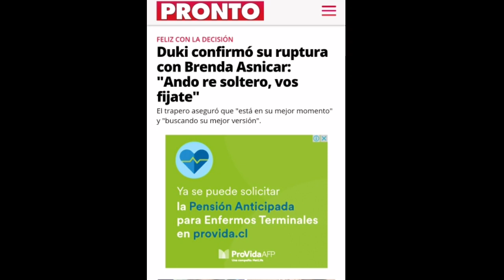DUKI TERMINA con SU NOVIA ( brenda asnicar ) EXPLICACIÓN Y PRUEBAS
duki midtown,
duki cascada,
Duki - Volando Bajito (LETRA),
Duki x Bizarrap - Malbec (LETRA)
duki dariel,
duki khea,
duki lit killah,
duki reaccion,
duki desde el fin del mundo,
duki goteo,
duki lit killah rusher,
duki rockstar,
duki album,
duki ademas de mi,
duki acapella,
duki album reaccion,
duki asan,
duki adelanto,
duki ademas de mi remix,
duki agua,
a duki lo reta la mama,
a duki le tiran una piedra en neuquen,
a duki duki dariel,
a duki no le quieren vender una ps4,
a duki le gusta hacer esta sheet,
a duki le dicen soy khea bro,
a fuego duki,
a diki duki,
duki bailando turro,
duki bzrp malbec,
duki bailando cumbia,
duki bad bunny,
duki ballin,
duki brisa,
duki batallas,
duki batman,
rels b duki,
rels b duki aleman,
cardi b duki,
rels b duki letra,
r&b duki,
duki vs big b,
duki chico estrella,
duki cascada,
duki casaparlante,
duki cascada reaccion,
duki cro,
duki catriel,
duki chico estrella reaccion,
duki coscu,
john c duki,
khea y duki,
c.r.o duki,
c tangana duki,
duki c,
c.r.o duki neo pistea,
c kan aleman duki cro,
duki khea cazzu c.r.o,
duki desde el fin del mundo reaccion,
duki drefquila,
duki disco reaccion,
duki duki,
duki disco,
duki desde el fin del mundo letra,
musica de duki,
canciones de duki,
duki 8d,
lo mejor de duki,
ademas de mi duki,
duki i.d.k,
duki s.a.d,
duki entrevista,
duki en vivo,
duki ella es una diabla,
duki estrella,
duki en chile,
duki el marginal,
duki ecko,
duki eo eo,
pablo chill-e duki,
stupcat nana e dukit,
pablo chill-e duki misiones,
duki la marca e la cadena,
duki e ibai,
duki pablo chill-e lucho,
duki f e doble r,
e queda bien duki,
duki ft khea,
duki ft,
duki fifty fifty,
duki ferrari,
duki fornai,
duki flow,
duki fuego,
duki ft lit killah,
f ferrari duki,
duki freestyle f,
duki baja cagon f,
duki goteo remix,
duki goteo letra,
duki golemcito,
duki genius,
duki grabando,
duki goteo en vivo,
duki goncho,
punto g duki,
cecilio g duki,
duki es una g letra,
duki y karol g,
duki y becky g,
duki hello cotto,
duki harry nach,
duki hielo,
duki hijo de la noche,
duki hitboy,
duki hyperpop,
duki hello cotto remix,
duki hablamos mañana,
duki b.u.h.o,
h roto duki,
duki h,
duki b.u.h.o letra,
duki improvisando,
duki i don't know reaccion,
duki i don't know,
duki impala,
duki infobae,
duki instrumental,
duki ibai,
duki improvisando con papo,
i duckinf hatw you,
i dukan,
i duckinf hatw you ghostemane,
i duckinf hatw you saturado,
i duckinf hatw you lyrics,
i duckinf hatw you sub español,
i duckinf hatw you 8d,
i duckinf hatw you id roblox,
duki julianno sosa,
duki joaco,
duki jon z,
duki juega,
duki jno,
duki jugando,
doki jugando lol,
duki juega lol,
juicy j duki,
recycled j duki,
ronny j duki,
duki j balvin,
duki y rei,
duki x j balvin,
duki j,
duki habla de j balvin,
duki khea muriendome reaccion,
duki khea wacha,
duki khea muriendome letra,
duki kidd keo,
duki khea lit killah tiago,
duki karol dance,
duki khea wacha reaccion,
i.d.k duki,
24k duki letra,
duki 24k,
duki lit killah rusher freestyle,
duki letra,
duki lola,
duki loca,
duki luna,
duki lucho ssj,
duki habla de l gante,
duki bailando l gante,
duki reacciona a gante,
chico estrella duki l,
l gante bzrp duki,
l don't know duki,
duki goteo l,
rockstar duki l,
duki malbec,
duki malbec reaccion,
duki muriendome reaccion,
duki muero de fiesta este finde,
duki muriendome letra,
duki malbec instrumental,
duki march,
duki mi diablo reaccion,
duki no m e llores,
duki tengo una m de reproducciones,
duki x sticky m.a.- sonic,
duki ademas de m,
m sean vs duki,
duki nba,
duki no me llores,
duki neo pistea,
duki no vendo trap,
duki nba freestyle,
duki nuevo album,
duki no llores,
duki nicki nicole,
duki trap n export letra,
duki trap n export reaccion,
duki u.e.n.o,
duki trap n export instrumental,
n l party duki,
duki trap n export parodia,
duki trap n export audio,
duki n b a,
duki ñengo flow,
duki ñeri,
duki ñ,
duki otro level,
duki offing,
duki open mic,
duki one direction,
duki old,
duki otro cheke,
duki olvidarme de todo,
duki omar varela,
duki pintao reaccion,
duki pablo chill-e,
duki pintado,
duki piensa en mi,
duki pininfarina,
duki papo,
duki paulo londra,
duki pintao letra,
r.i.p duki,
duki p,
duki quinto escalon,
duki quavo,
duki quien eres tu,
duki quien da todo por ti,
duki que tu quieres,
duki quinto,
duki quavo letra,
duki quavo en vivo,
reaccion a duki,
duki toy q goteo,
duki q tu quieres,
q paso con duki,
duki q,
duki reaccion album,
duki reggae,
duki remix,
duki rapido,
duki rockstar letra,
duki rauw alejandro,
duki c.r.o,
chico estrella duke r,
duki c.r.o freestyle,
duki r.i.p,
duki y c.r.o bailando,
duki c.r.o alas,
duki c.r.o basura,
duki c.r.o vampiros,
duki she don't give a fo,
duki sol,
duki she don't give a fo letra,
duki sol y luna,
duki sol reaccion,
duki sad,
duki sold out dates,
duki sin culpa,
joaco s duki,
relb s duki,
duki v.s paulo londra,
duki v.s lit killah,
duki u.s.a,
duki ticket,
duki type beat,
duki ticket reaccion,
duki tiago,